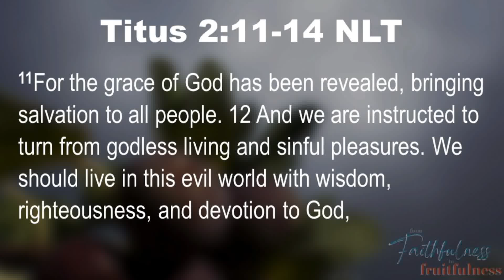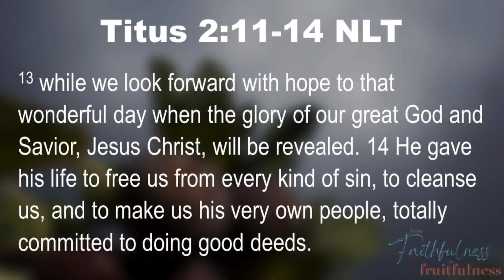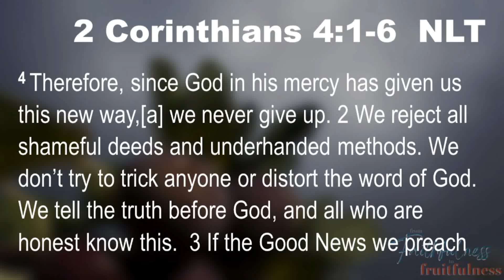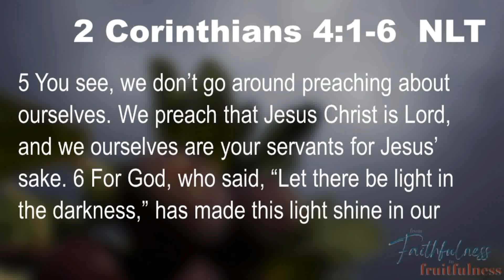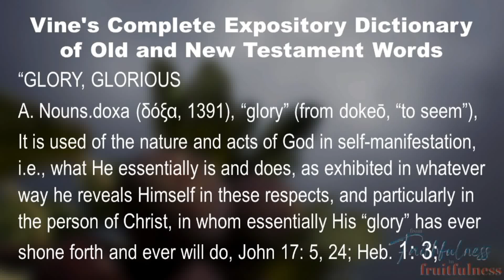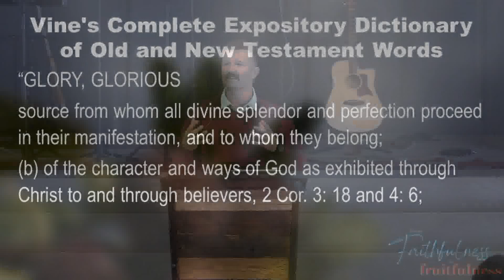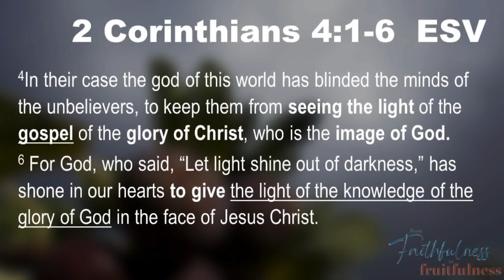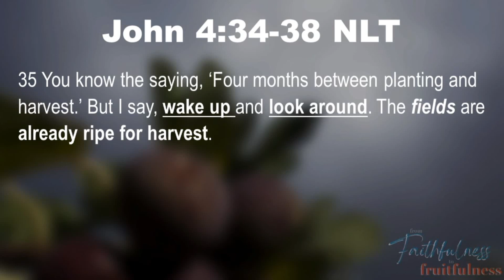Karl Holz | Good news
7 April 2024 | Karl Holz | Good news |  Shofar Swakopmund

For Tithes, Offerings, and other payments, please use:
OR
PayToday - @shofar_swakopmund

Shofar Swakopmund is part of the global Shofar Christian Church.